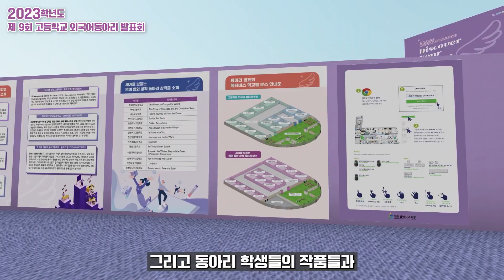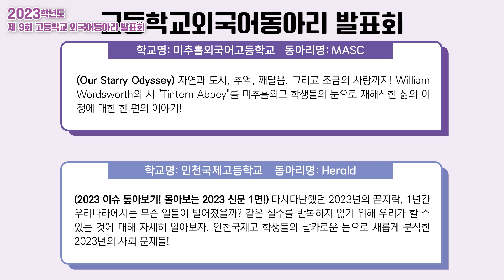2023 제9회 고등학교 외국어동아리 발표회 홍보영상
2023 제9회 고등학교 외국어동아리 발표회 홍보영상
1. 일자: 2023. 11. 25.(토) 10시-12시
2. 내용
- 고등학교 외국어 동아리 활동 성과 공유 및 발표
- 세계를 보듬는 영어 동화 창작 동아리 창작물 소개